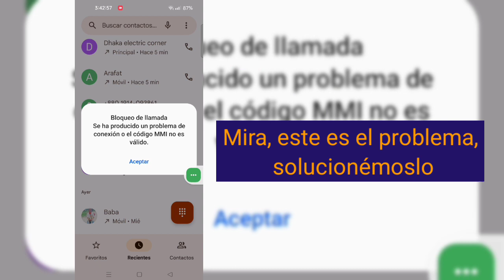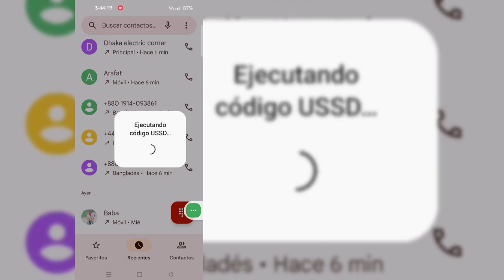Solución al Error: Problema de Conexión o Código MMI no Válido | Solución 2024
Hoy les mostraré cómo solucionar un problema de conexión o un código MMI no válido.

 Cómo solucionar un código MMI no válido.  Mire este vídeo para aprender cómo solucionar un problema de conexión o un código MMI no válido Cómo solucionar un código MMI no válido

 Aprenda cómo solucionar un problema de conexión o un código MMI no válido Cómo solucionar un código MMI no válido